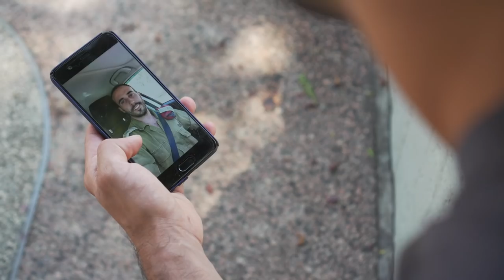נועם דדון (Noam Dadon (English Subtitles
תכנית איתם ולמענם
עמותת אל עמי - אל עצמי
יום ההוקרה לפצועי צה"ל ולנפגעי פעולות איבה 2018